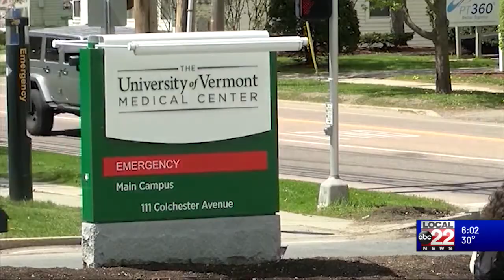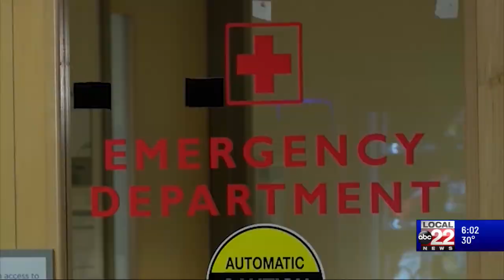UVMMC announces permanent Nursing Chief Officer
Vermont's largest hospital is trying to tell patients they'll be in good hands in the new year.